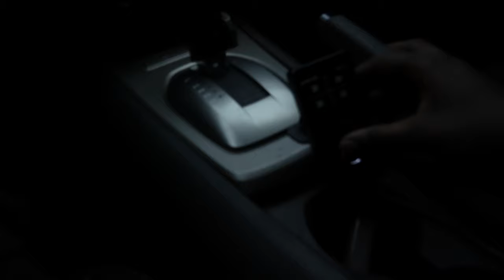THEY DROPPED THE PRICE ON THE CAR SO......